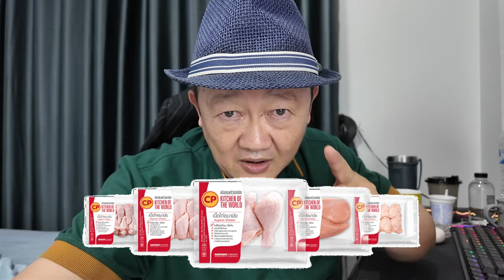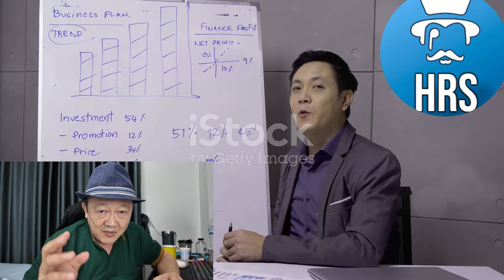ไก่ทอดหาดใหญ่สู้ทุนจีน รอดหรือร่วง? (Zhengxin Chicken Steak)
ในคลิปนี้เราจะพาคุณไปรู้จักกับการแข่งขันระหว่างไก่ทอดหาดใหญ่กับไก่ทอดทุนจีนที่กำลังบุกตลาดไทยอย่างหนัก เราจะมาดูกันว่าทั้งสองแบรนด์จะมีการปรับตัวอย่างไรเพื่อที่จะอยู่รอดในสภาพตลาดที่เข้มงวดและเต็มไปด้วยการแข่งขัน ข้อมูลเชิงลึก การวิเคราะห์ตลาด และแนวทางการพัฒนาของธุรกิจท้องถิ่น ร่วมเป็นกำลังใจให้ไก่ทอดไทยผ่านวิกฤตนี้ไปได้